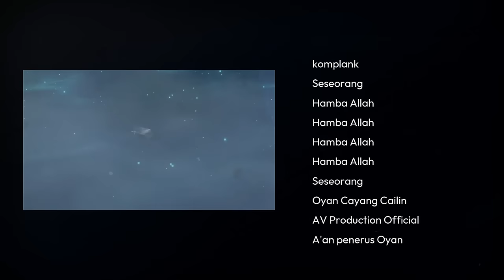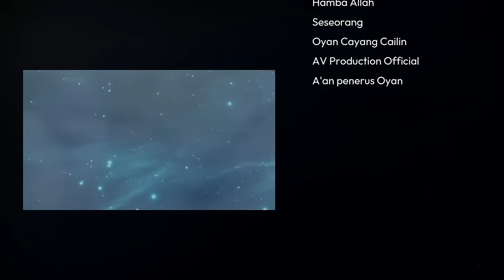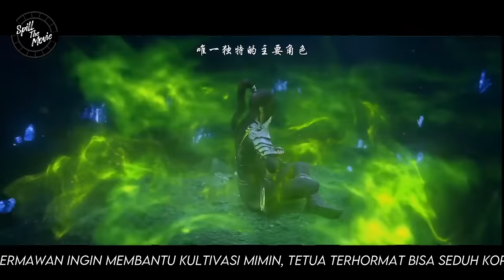AKHIR CERITA XIAO YAN VS ZHU CHI - BTTH RANAH KAISAR - BTTH RANAH DEWA